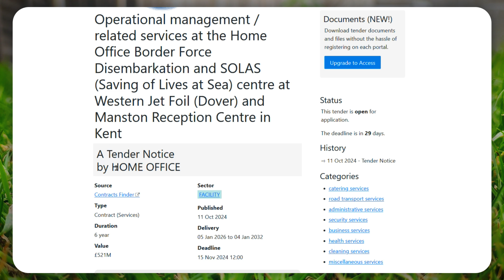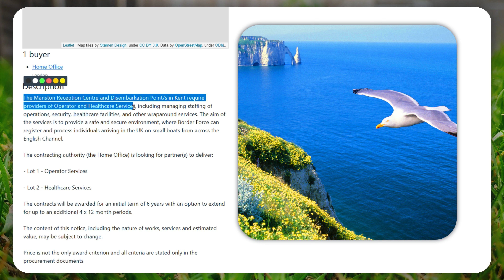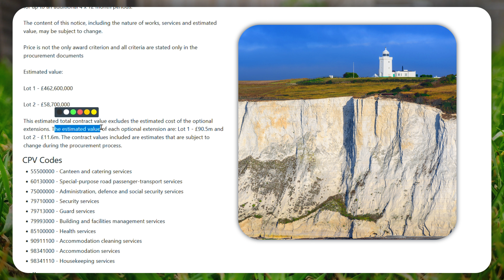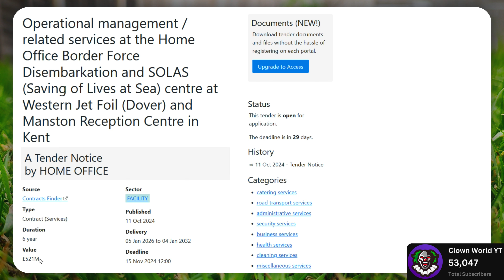Starmer's SECRET £521,000,000 (On Migrants...)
So when it comes to Keir Starmer,
He loves to spend money,
But not his own,
He only like to spend yours...

Self-Certified Clown  🤡🌍

Editing Software: Filmora Pro & CapCut Pro
Microphone: Blue Yeti
Audio Software: Audacity
Voice: My Own